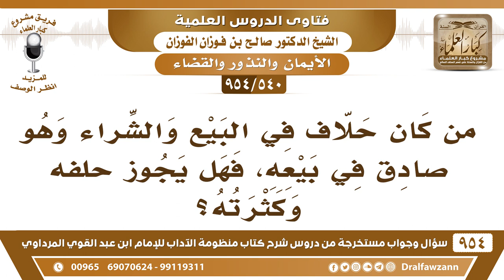[540 -954] هل يجوز للشخص الإكثار من الحلف في البيع والشراء وهو صادق في بيعه؟ - الشيخ صالح الفوزان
-[540 /954] السؤال: من كان حلَّاف في البيع والشراء وهو صادق في بيعه، فهل يجوز حلفه وكثرته؟
الجواب: لا، ما يجوز أن يكثر الحلف، الحلف ما يجوز الإكثار منها ولو كان صادقًا، لأنه إذا أكثر منها استهان بها.
للاشتراك في قناة الشيخ صالح الفوزان
سؤال وجواب من شرح منظومة الآداب ( 945 ) مقطع

للاستفسار والإقتراحات والدعم
رئيس الفريق
لمشروع كبار العلماء